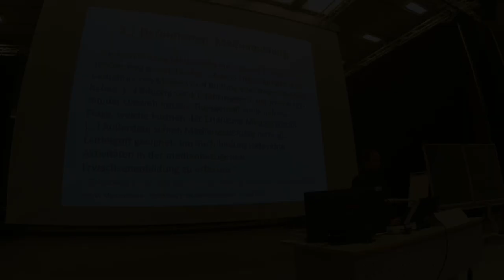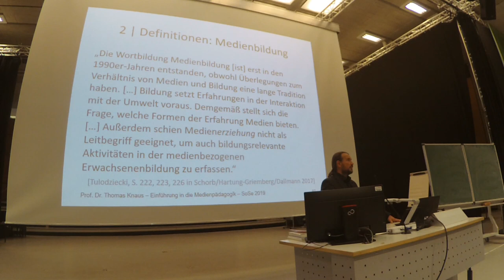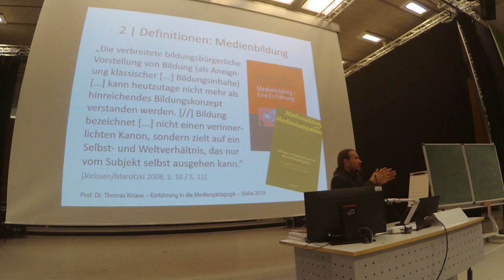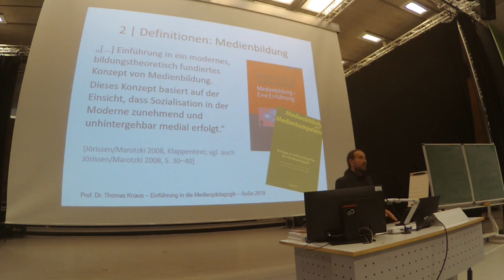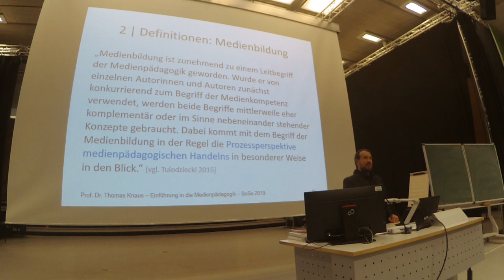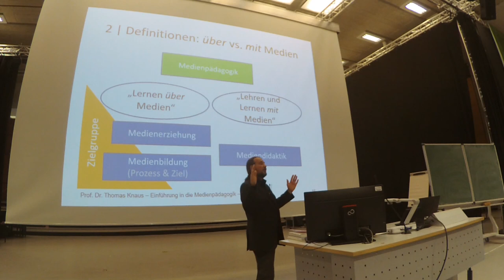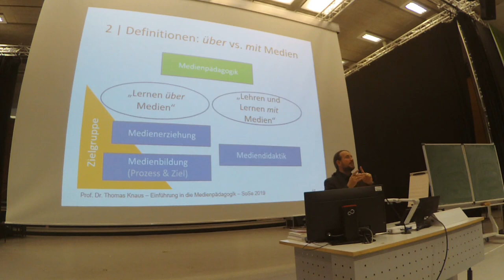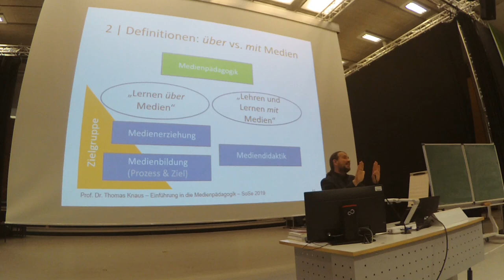04. Einführung Medienpädagogik: 1 Orientierung, Nr 4: Medienbildung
[Hinweis an Studierende: Es gibt inzwischen neue Videos (2022/23), die Sie in den entsprechenden Playlists in meinem Kanal finden; hier der Direktlink zum ersten Video "Präliminarien & Orientierungen"

4. Video der 1. Sitzung zu "erste Orientierung in der Medienpädagogik"

Aufzeichnung der Vorlesung "Einführung in die Medienpädagogik" von Prof. Dr. phil. Thomas Knaus an der PH Ludwigsburg. Bei diesem Video handelt es sich um Teil 4 von 5 der ersten Sitzung zu "Orientierungen, Grundbegriffen und Grundlagenliteratur" in dem der Begriff der Medienbildung einführend vorgestellt und eingeordnet wird.